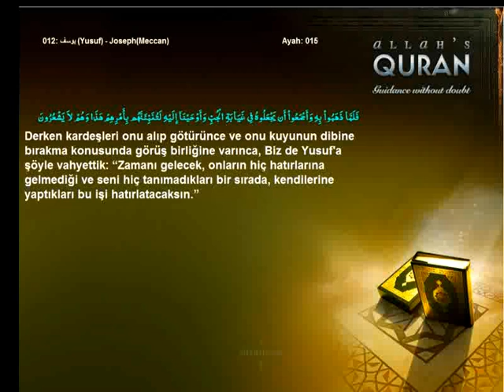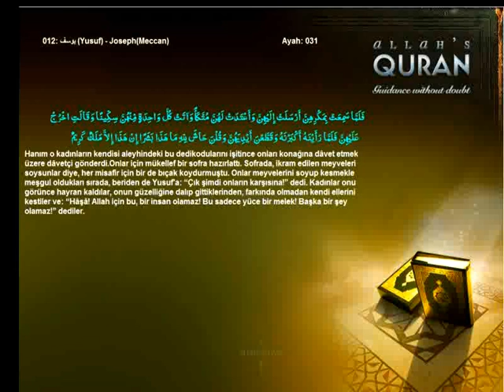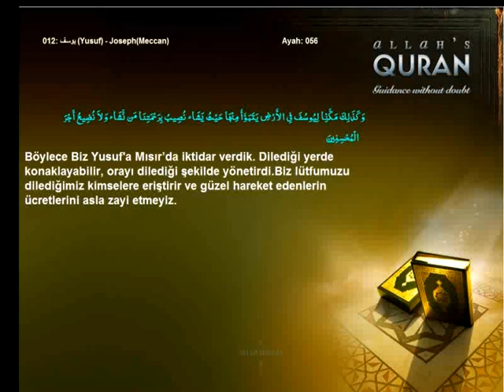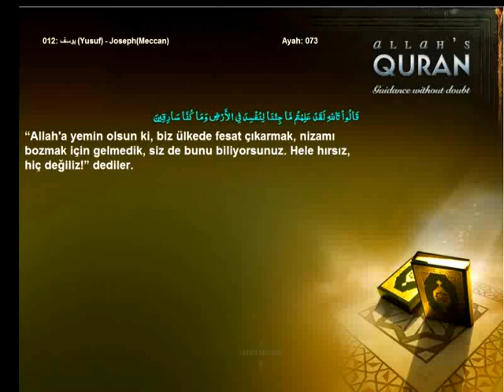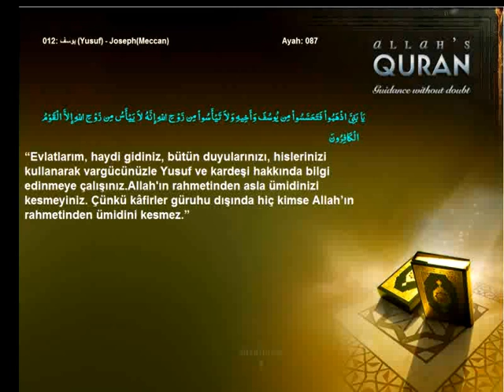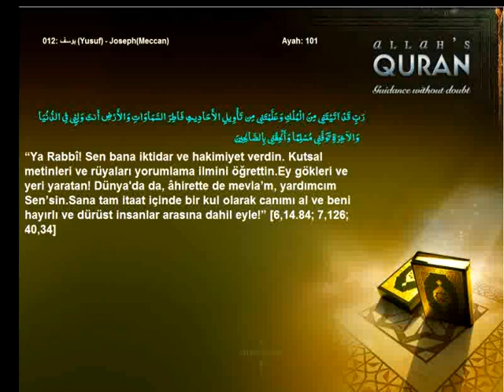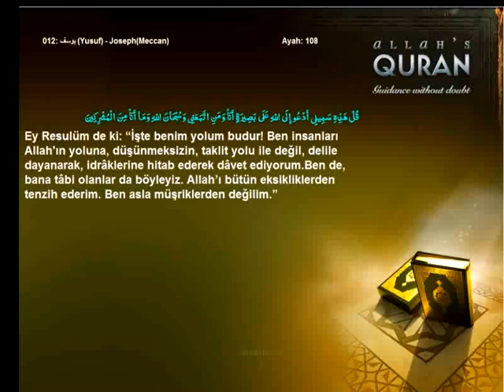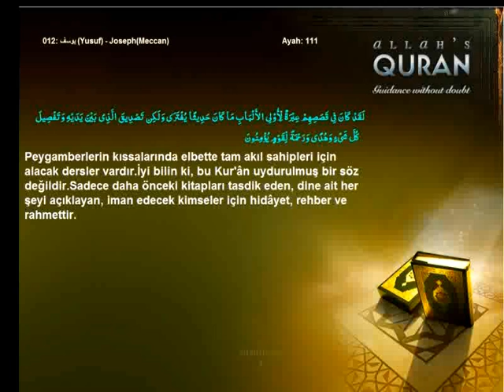Quran Turkish only 012 يوسف Yusuf JosephMeccanIslam4peace com